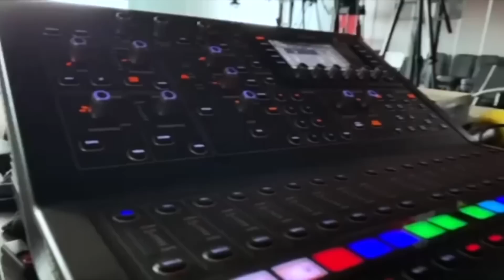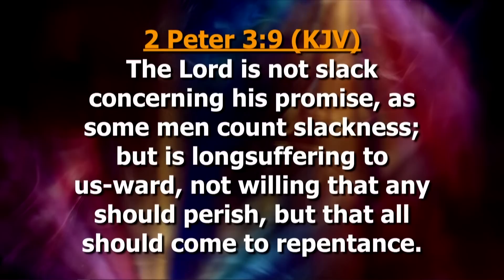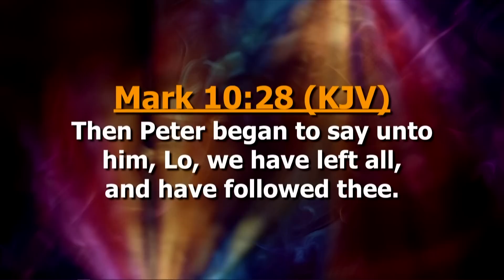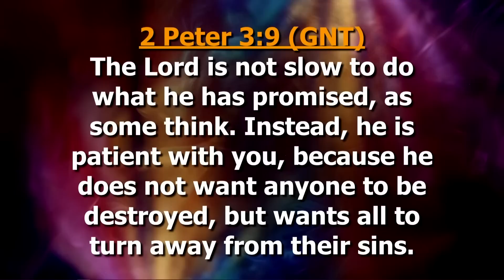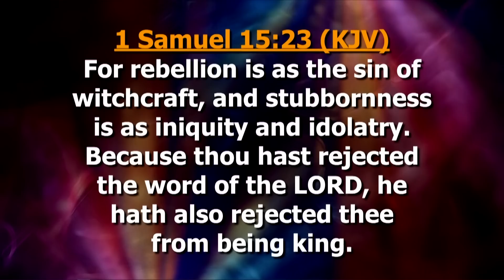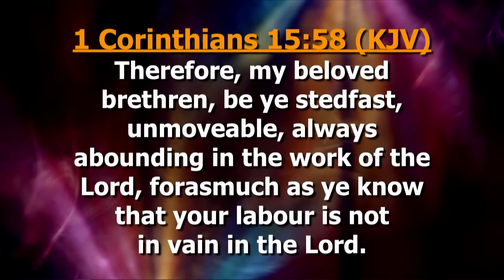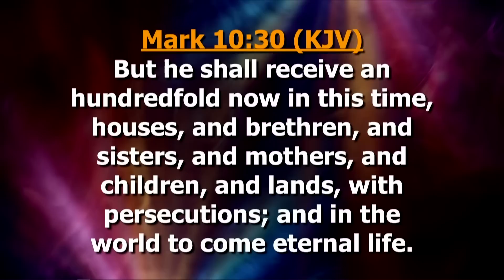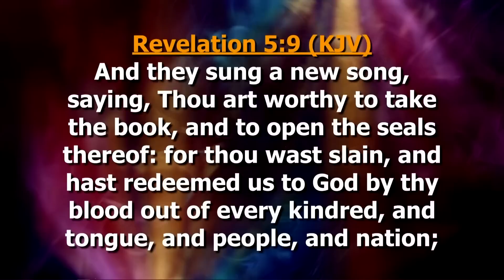Number 75 | Dag Heward-Mills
Preached at The Prophetic Encounter Service, First Love Church. Accra Ghana

If you want to sow a seed into the First Love Church,